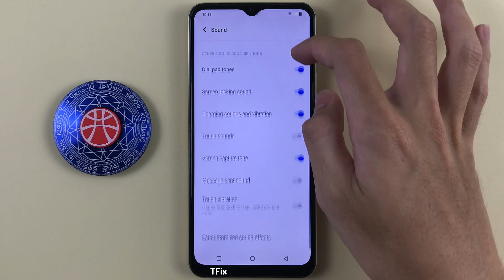How to turn on/off the message sent sound on Vivo Y16 Android 12